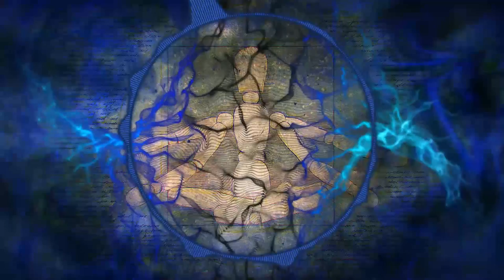Felipe Aguiar - Back Winner [Future House]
Artist: Felipe Aguiar
Title: Back Winner
Genre: Future House
X(Follow)X Felipe Aguiar
Follow MannekinDJ @
x Artwork designed by Anna Molnár